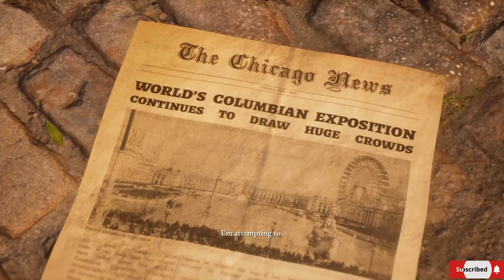THE DEVIL IN ME PS5 - PART 1 GAMEPLAY WALKTHROUGH 4K 60FPS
The Dark Pictures Anthology: The Devil in Me, also known simply as The Devil in Me, is an upcoming 2022 interactive drama and survival horror video game developed by Supermassive Games and published by Bandai Namco Entertainment. It is the fourth installment and the final installment of season one in The Dark Pictures Anthology, after Man of Medan (2019), Little Hope (2020), and House of Ashes (2021). Like earlier games in the series, The Devil in Me features a cast of five playable protagonists and a multilinear narrative influenced by player choice. The game's decision-making scenes, of which there are several, can significantly alter the trajectory of the plot and change the relationships between the main characters. Due to these choices, any of the five protagonists can die permanently.